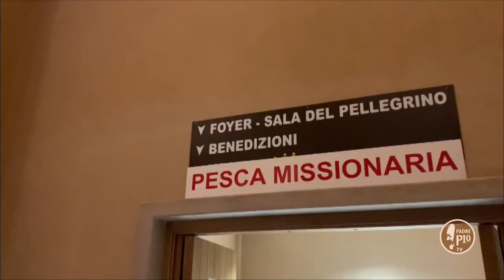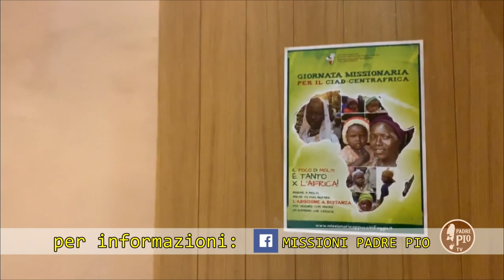I frati di Padre Pio nel cuore dell'Africa per annunciare il Vangelo